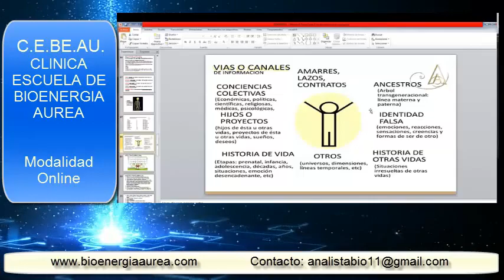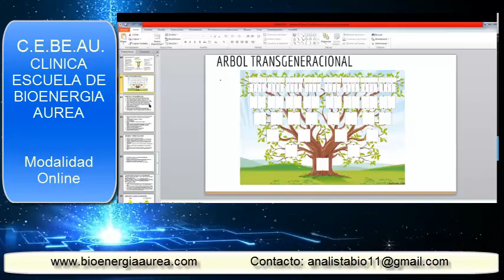LOS ANCESTROS EN CEBEAU bioenergia Gabriela Lunari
LOS ANCESTROS EN CEBEAU, SUMATE bioenergia Gabriela Lunari
Gabriela Lunari nos comparte un pequeño fragmento del Workshop de cada viernes en Cebeau, que es la Clínica Escuela de Bioenergía áurea, donde se limpia, se sana y se aprende en un sólo lugar. Modalidad online. Es para todo público y no necesitas tener conocimientos previos.

Temas: b.a., bioenergia aurea, gabriela lunari, limpieza frecuencial, espiritualidad, consciencia, resultados, clave, el secreto, ley de atracción, 2018, motivación personal, coaching, autoayuda, salud, energia, con fuerzas divididas no hay resultados,  bioenergia, volúmen, crisis, documental, compañero de era, conferencia, terapia, poder, liderazgo, abundancia, dinero, ba, tarot mejorar aim